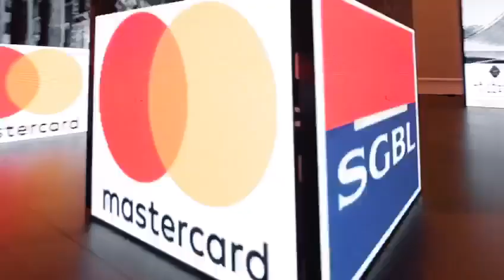Antoun Sehnaoui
Antoun Sehnaoui SGBL & MasterCard Event